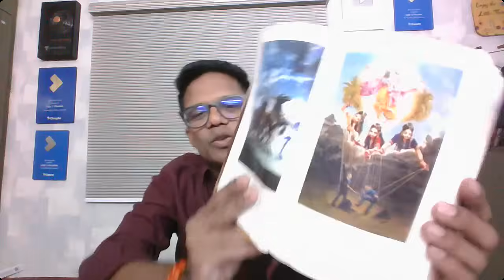Law Of Attraction and Happiness Course Day - 1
Download Layer 3 Education App after Buying Course

I'm on Instagram as @shyammujavadiya. Install the app to follow my photos and videos.